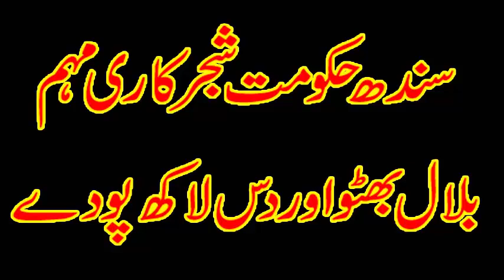The government will plant one million plants across Sindh province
tree plantation in pakistan.
WWF-Pakistan.
plant billions of trees. Plant for Pakistan.
One Million Tree Plantation Campaign.